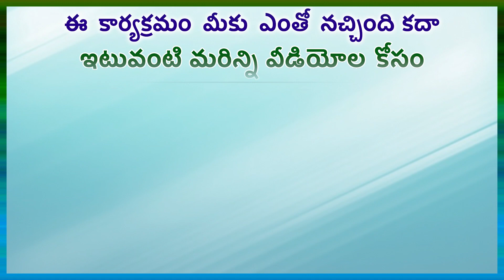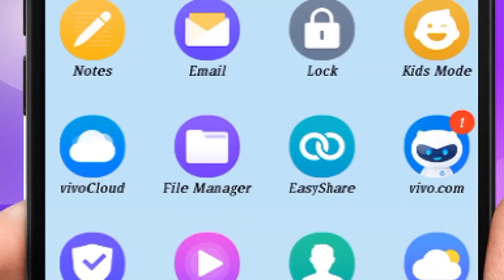బంగారాజులో ఫరియా అబ్దుల్లా పాట విడుదల...in Gora Silver Screen Channel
"ఆచార్య" ఆన్ ట్రాక్...in Gora Silver Screen Channel Read By Ravikumar Dondapati